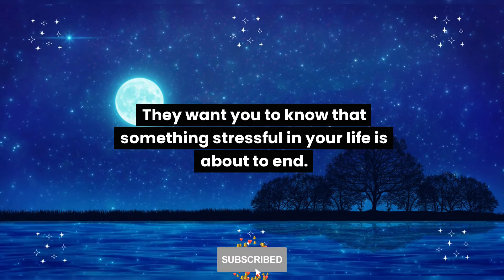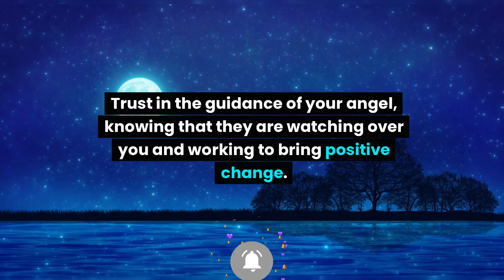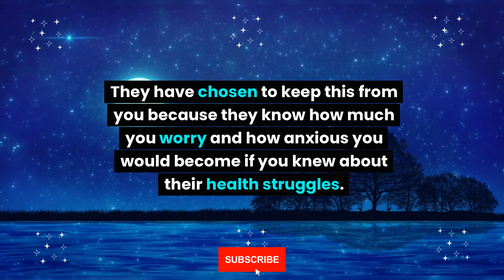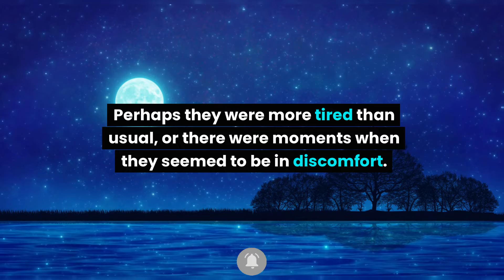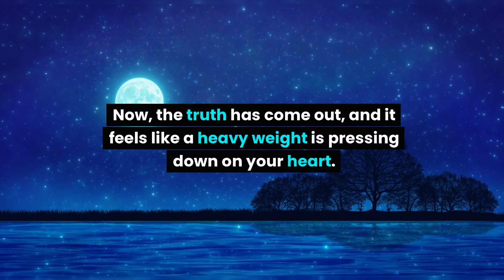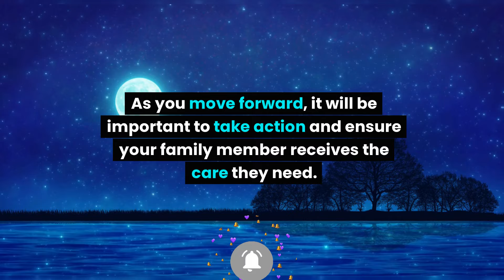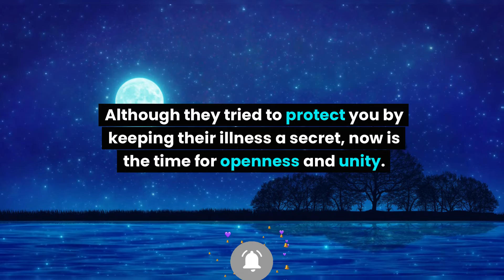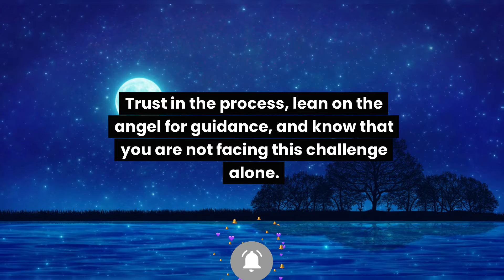Something serious is going to happen to you. You are about to be diagnosed with c... and... Angel